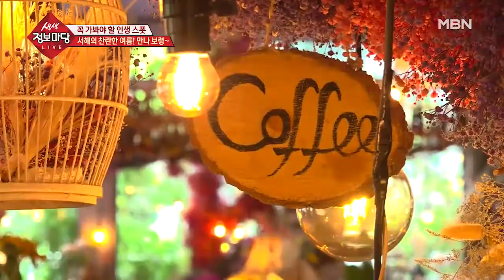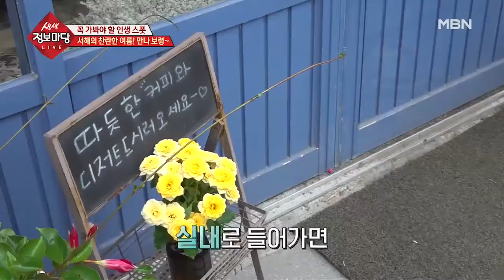서해의 찬란한 여름! 만나 보령~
식용 꽃과 허브로 만든 케이크로 오감이 호강!